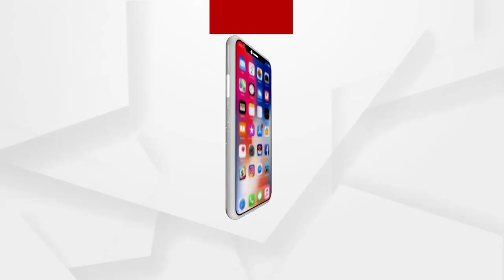Babula Bujhile Hela : ଡେଲି ଗୋଟେ ଗୋଟେ ଝିଅ ଆଣୁଛି !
ସ୍ତ୍ରୀ କହୁଛି ପାପ କରନି, ଚାକିରି ଛାଡ !